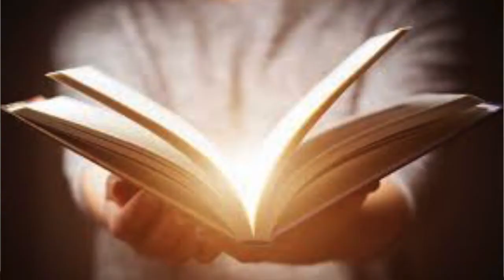MISIONES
Este video es de 13 razones para ir de misiones:) porque no dar una semana de tu vida a la persona que Dio la vida por todos...
APRENDE A VALORAR CADA SEGUNDO DE TU VIDA, VIVIENDO LA MEJOR EXPERIENCIA DE TU VIDA, LLEVARLES A DIOS AL MUNDO ENTERO, PODER SER ESA PERSONA QUE LLENES SUS CORAZONES DEL AMOR DE DIOS:)

Espero que les guste este canal es acerca de reflexiones de vida ;) pero también acerca de cómo vivir una vida más saludable haciendo ejercicio comiendo bien y sobre todo amándote como persona para que puedas seguir adelante .
Te doy algunos consejos en mi experiencia en carreras 5,10,15,21km y mi experiencia en el
Maratón CDMX 42km.

Recuerda ser feliz y aprovechar cada segundo de tu vida, no permitas que nadie te quite tu felicidad.

AMA, RÍE, GRITA, LLORA PERO NO DEJES DE SER FELIZ 😇🙏🏻💎ámate como persona y toda tu vida cambiará 🏃🏼‍♀️❤️👍🏻